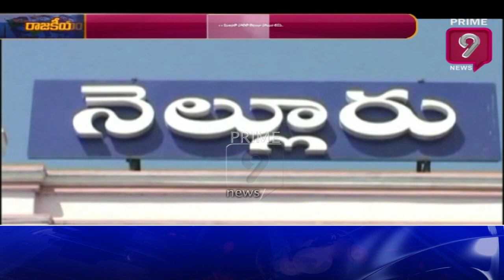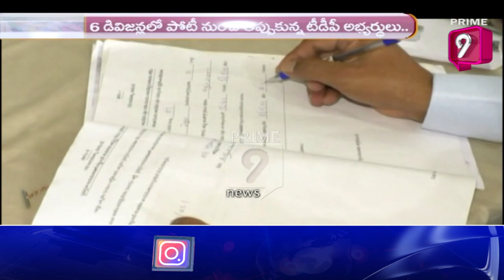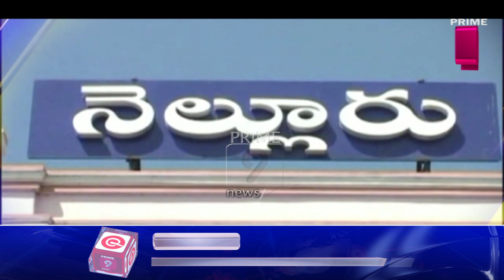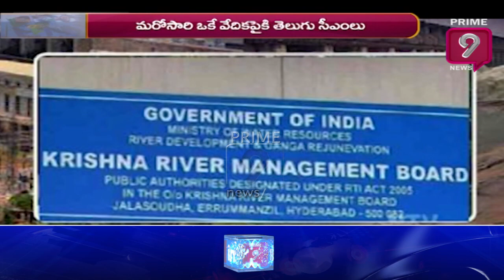ఇన్ని పొలిటికల్ ట్విస్ట్‌లా..? | Terachatu Rajakiyam | Prime9 News